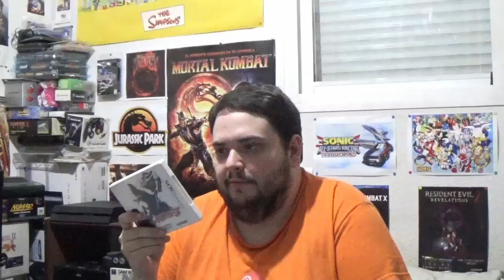Nintendo 3DS, entra en la tercera dimensión ( opinión + coleccion) - La opinión de RACCAR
Aquí un pequeño vídeo que mezcla opinión y colección! Esta vez, se trata de Nintendo 3DS. ¿Que tendrá que contar RACCAR sobre la portátil de Nintendo?